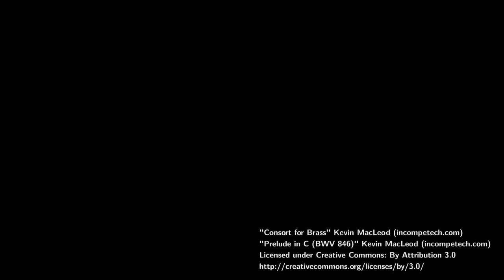Raping Charlie Hebdo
A long ramble this time - it's a few things together than have been bugging me for some time and I might have made a few shorter videos along the way but there are lightning rod issues and "trigger" words involved so I've been avoiding the subjects. I don't want to become a polarizing drama channel.

I tried to keep it fairly focused by not running down all of the side branches that come up - and I feel like there are places where I may have left too much hanging. There are things I feel I should have added, other things I should have left out maybe, and words that should have been other words, but I don't need it to turn into a major project - already have plenty of things that need doing in my life.

Feel free to comment if you have a point or an argument to make, but even if you just want to yell, I'm not in the habit of blocking or removing comments and I don't suppose I can be bothered to start now.